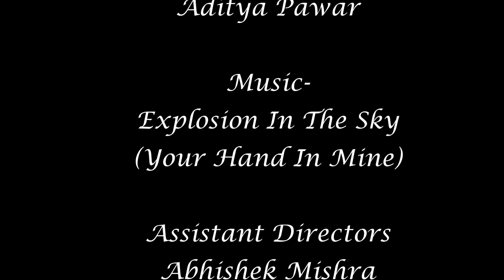Shut The F*CK Up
The owner does not own any copyrights of the song used in the video.
Song used-
Explosions in the sky (Your Hand in mine)